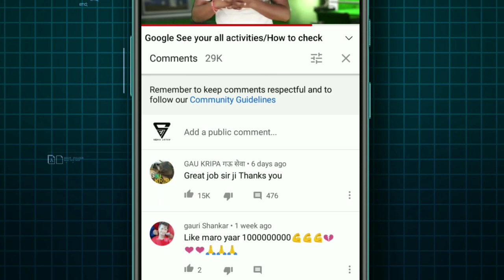Bsnl salary Latest news || BSNL कर्मचारियों के DA में बढ़ोतरी केंद्र सरकार ने जारी कि Notice.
Bsnl salary Latest news || BSNL कर्मचारियों के  DA में  बढ़ोतरी केंद्र सरकार.

Validity recharge bihar and Jharkhand
recharge plan 2021
#1 year validity plan,
Recharge plan 397,
Recharge plan kaise check Kare 2021,
validity recharge kaise check Kare,
bsnl4g Recharge_plan_unlimited_voice call,
Top-up recharge plan 2021,